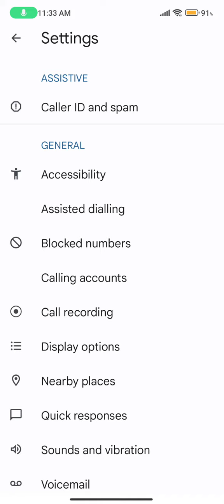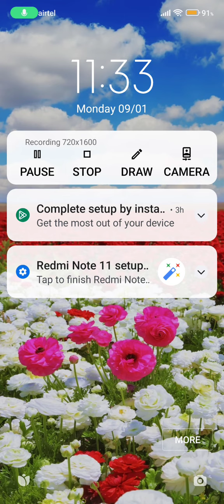Call Block In Poco C50, How To Call Block In Poco C50, Block Setting In Poco C50,Poco C50 Mein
Call Block In Poco C50, How To Call Block In Poco C50, Block Setting In Poco C50,Poco C50 Mein Call Block Kaise Karen,

Call_Block_Setting Poco C50